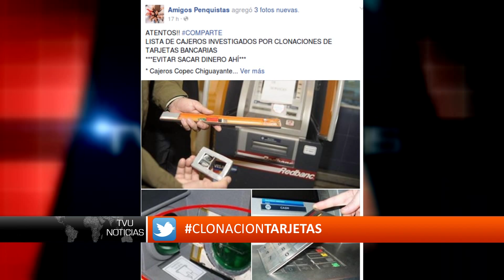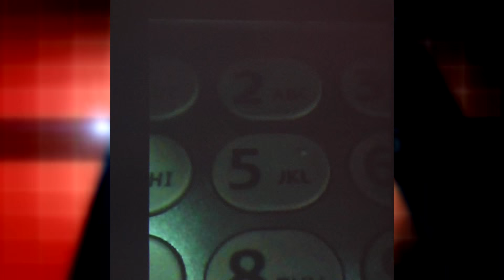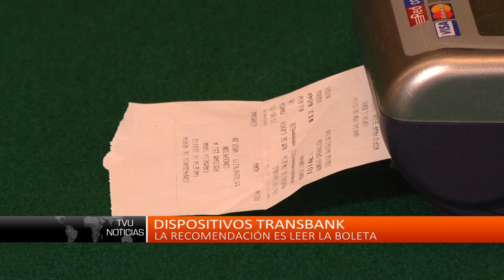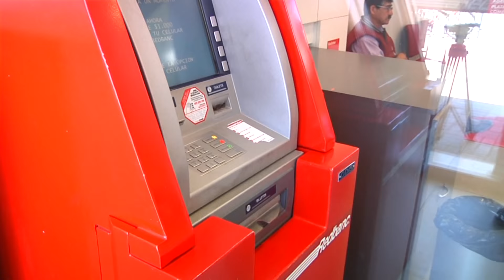Ola de clonación de tarjetas: Llaman a cuidar claves secretas en giros de dinero (1006 - MR)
La PDI cuenta con más de 70 denuncias sólo en el mes de junio.